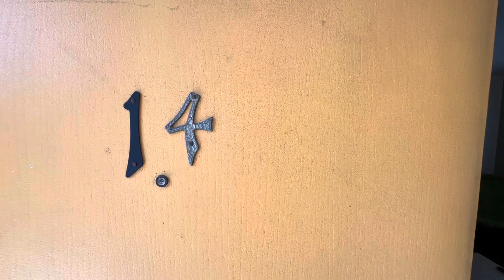3 min walk to U District Link station clean 1B (14)